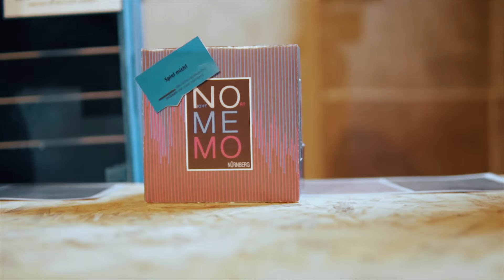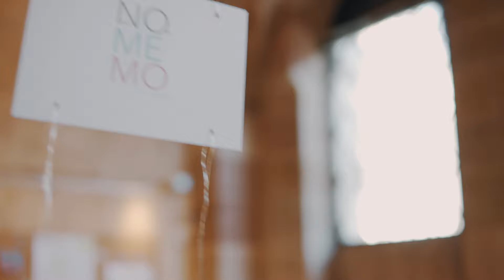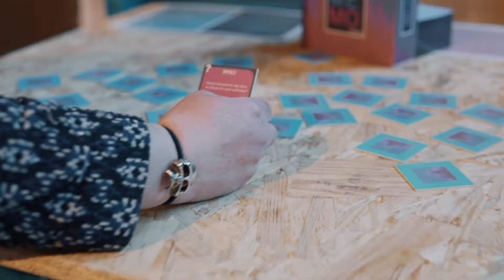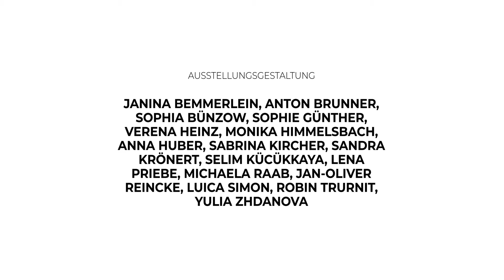Nicht-Orte. Videoreihe zur Ausstellung "Playing the City" (3/7)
Im dritten Teil der Videoreihe zur Ausstellung "Playing the City. Nürnberg im Spiel" des Deutschen Spielearchivs stellen wir euch die Station "Stadt als Nicht-Ort" vor. Eine Studierendengruppe entwickelte im Rahmen des Ausstellungsprojekts ein eigenes Memo-Spiel und fotografierte dafür viele eher unscheinbare Spots in unserer Metropole. Aber was und vor allem wo sind eigentlich diese Nicht-Orte? Im Video wird der Begriff des Kulturanthropologen Marc Augé anschaulich in einem Scribble erklärt. Viel Spaß beim Entdecken!

Videogestaltung: Monika Himmelsbach, Christin Lumme, Michael Noack, Lena Priebe
Produktion für:
Museen der Stadt Nürnberg - Projekt Haus des Spiels Nürnberg
in Kooperation mit dem Institut für Theater- und Medienwissenschaft der Friedrich-Alexander-Universität Erlangen-Nürnberg